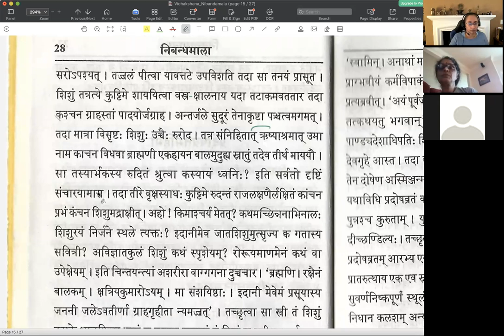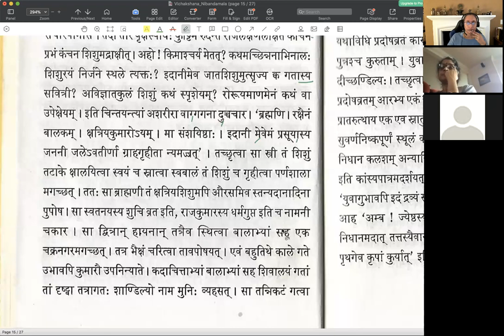निबन्धमाला - पाठः १६ (Tamil)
निबन्धमाला

पाठः १६  — प्रदोषव्रतमहिमा (भागः १)